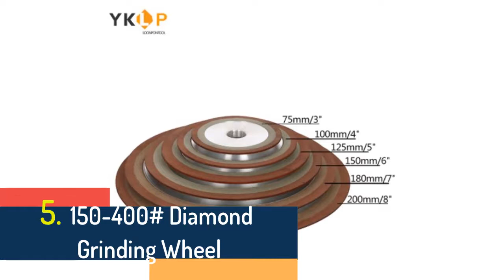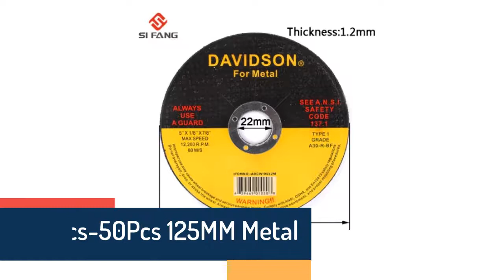5 Best Grinding Wheels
5 Best Grinding Wheels

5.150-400# Diamond Grinding Wheel Cutting Disc Resin Bond Grinder for Tungsten Steel Milling Cutter Sharpener 75/80/100/125mm 1Pc

4.5-50Pcs 75mm/115mm/125mm/150mm/180mm Grinding Discs Metal Resin Cutting Discs Wheel Flap Sanding Discs Angle Grinder Wheel

3.Diamond Grinding Wheel Disc Wood Carving Disc Bowl Shape Grinding Cup Concrete Granite Stone Ceramic Cutting Disc Power Tools

2.5Pcs-50Pcs 125MM Metal Stainless Steel Cutting Discs Cut Off Wheels Flap Sanding Grinding Discs Angle Grinder Wheel

1.100mm/125mm/150mm Diamond Grinding Wheel Grinding Circle Grit 150-320 for Tungsten Steel Milling Cutter Tool Sharpener Grinder